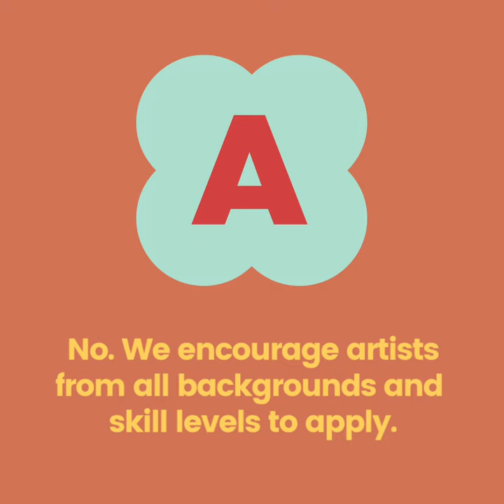Ten Moir Gallery FAQ- Do Artists Need A College Degree?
“The beauty of art 🖼️ is that there are no rules” - Mia Michaels.

At Ten Moir Gallery, we encourage artists from all skill levels to participate in our contests amd exhibitions.

We host monthly themed Art competitions and exhibitions that help promote artists to a worldwide audience.